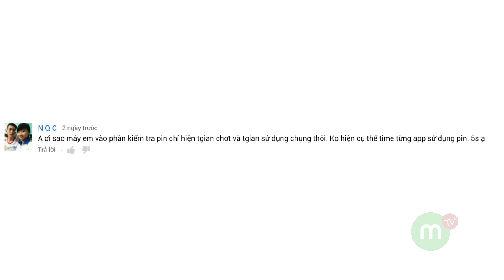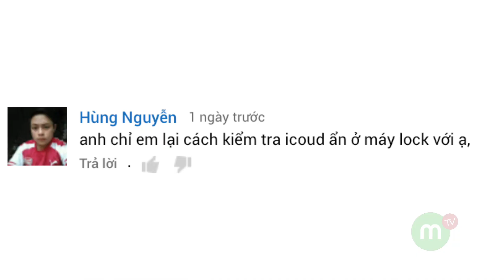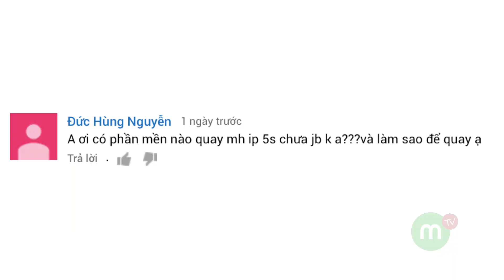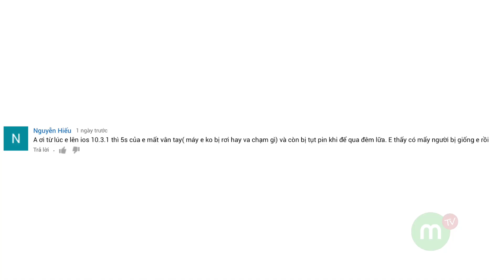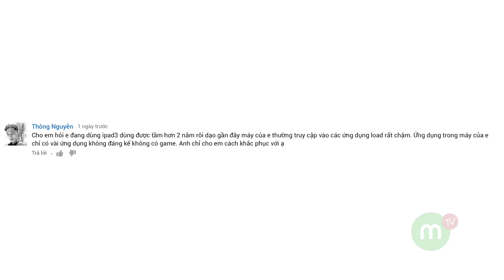Trả lời #30 Lên iOS 10.3.1 thì iPhone bị mất vân tay ??? | MANGOTV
Trả lời #30 Lên iOS 10.3.1 thì iPhone bị mất vân tay ???
Câu này cũng khó, nói chung là toàn câu khó được trả lời trong này hết á :D